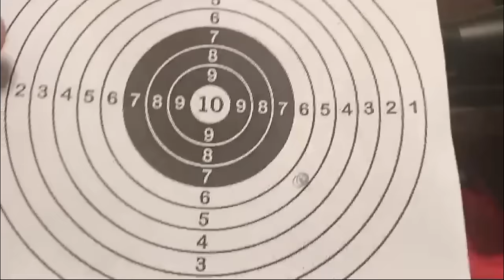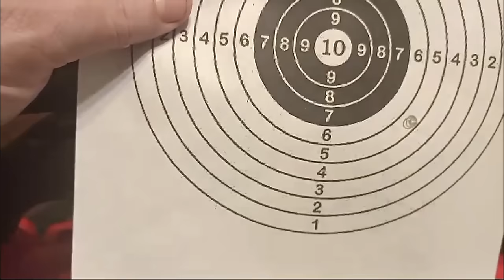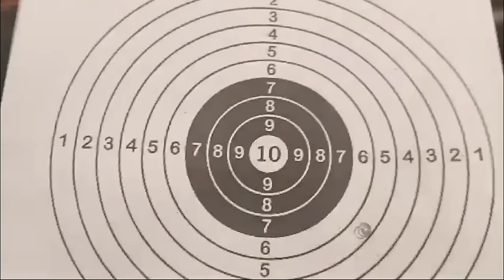Como regular la mira telescópica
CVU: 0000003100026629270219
ALIAS: mauser1909.mp